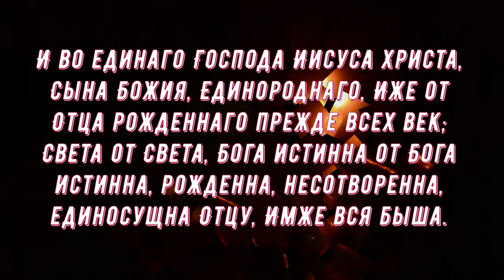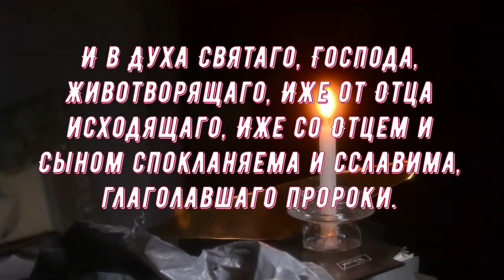Молитва Символ веры - основа православия.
Молитва Символ веры - это тезисное изложение основ того, во что верует каждый православный христианин. Именно поэтому ее произносят во время крещения, а также на литургиях. Подробную информацию о молитве можно узнать в публикации Дорогие друзья! Запомните: молитвы нужно читать самим, а не просто слушать запись! Только тогда они приносят действенную помощь. Приглашаю также посетить блог Веры Зайцевой Спасибо.